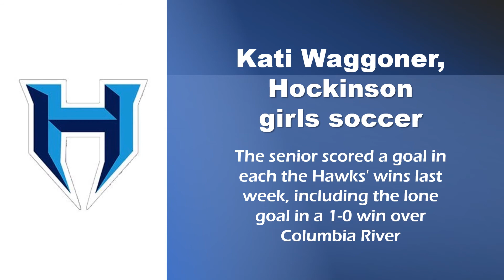Week 1 prep athlete of the week nominees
Voting continues through 7 p.m. Thursday. Vote at 360preps.com